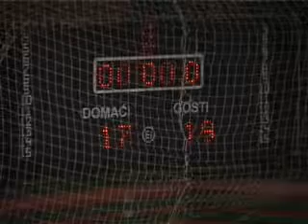odbojka srem 06 12 FINAL